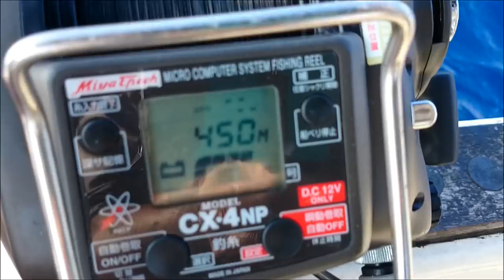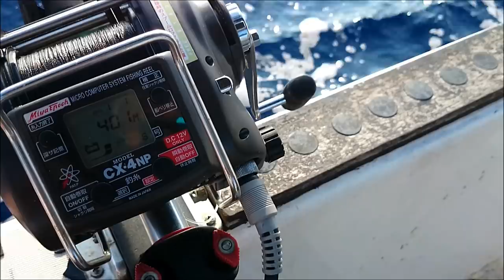Deep Sea Bottom Fishing / Achievements of electric reels I caught at 1,500 feet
Electric reels have revolutionized deep sea bottom fishing, allowing anglers to fish deeper and more effectively than ever before. Here are some of the achievements of electric reels in deep sea bottom fishing:

Increased depth: Electric reels have made it possible for anglers to fish deeper than ever before. With the help of an electric reel, you can fish at depths of up to 1,500 feet or more, depending on the model and size.

Greater efficiency: Electric reels make deep sea bottom fishing more efficient by allowing you to bring in your catch quickly and easily. With the push of a button, the electric reel can bring in the line quickly, so you don't have to spend hours reeling in your catch by hand.

Reduced fatigue: Deep sea bottom fishing can be tiring and physically demanding, but electric reels have made it easier for anglers to fish for longer periods of time without experiencing fatigue. The motorized assist of the electric reel helps to reduce the strain on your arms and shoulders.

Improved catch rates: With the increased depth and greater efficiency of electric reels, anglers have reported improved catch rates in deep sea bottom fishing. By using an electric reel, you can get your bait to the bottom quickly and easily, increasing your chances of a successful catch.

In summary, electric reels have made it possible for anglers to fish deeper, more efficiently, and with less fatigue, resulting in improved catch rates and an overall better fishing experience.